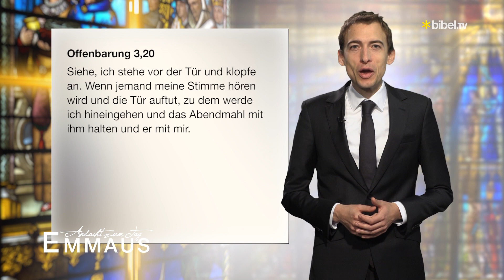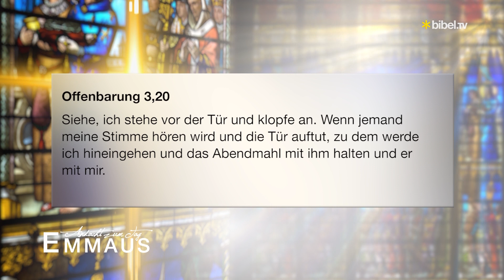Heiligabend | Andacht von Matthias Brender | Bibel TV Emmaus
Matthias Brender spricht zu Heiligabend über den Bibeltext Offenbarung 3,20.

"Siehe, ich stehe vor der Tür und klopfe an. Wenn jemand meine Stimme hören wird und die Tür auftut, zu dem werde ich hineingehen und das Abendmahl mit ihm halten und er mit mir." Offenbarung 3,20.